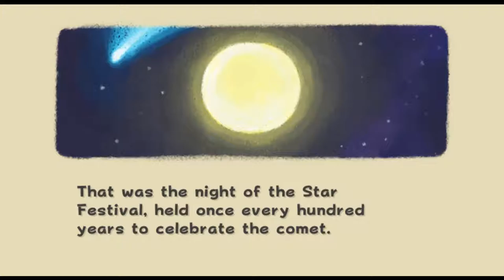Super Mario Galaxy [1] Good Egg, Bad Egg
Wow, I had forgotten just how beautiful this game is. I remember this game being enjoyable, but not having the spark that SM64 or SMS had. I really, really like it when they reuse 95% of the same architecture for levels, and you can get stars in any order. That's not really the case in most of these levels, which I personally didn't find as satisfying.

The gravity mechanics also aren't exactly my cup of tea, or the lengthy, unnecessary tutorials. But I'm nitpicking, I'm sure I'll continue to have fun. And get content ID claims on every single one of these videos.